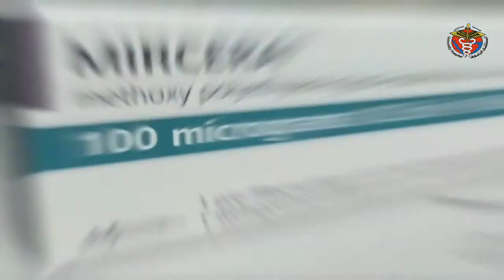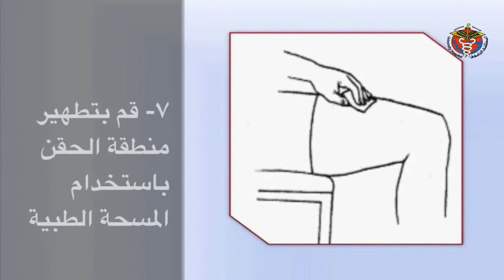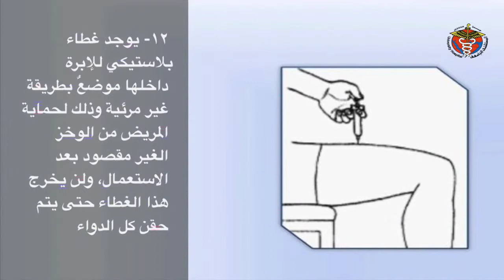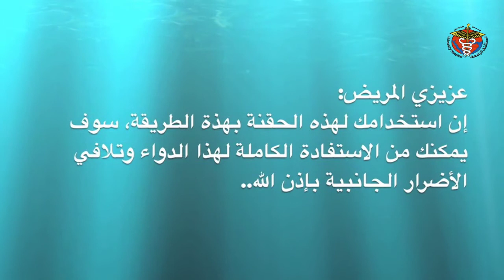كيف تحقن دواء (ميرسيرا) بالصور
يقدم مركز معلومات الأدوية بمستشفى جامعة الملك عبدالعزيز سلسلة ( ثقافة دوائية = استفادة صحية ) وهي عبارة عن سلسلة تثقيفية دوائياً تهدف إلى توعية وتثقيف المجتمع بالأدوية المختلفة والطريقة الصحيحة لاستخدامها، كما تقدم مجموعة من النصائح والارشادات العامة عند استخدام الأدوية..
هذا الفيديو من إعداد: د. سهى علوي الحبشي. قسم الصيدلية